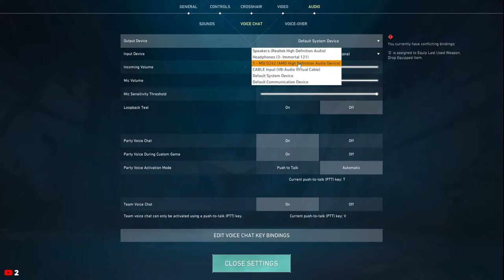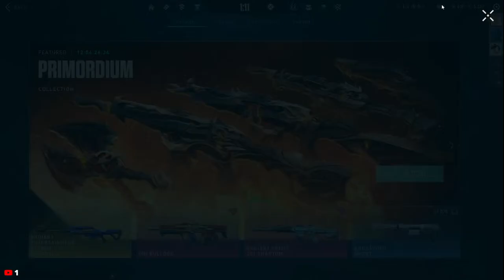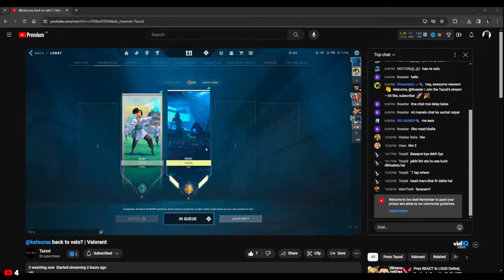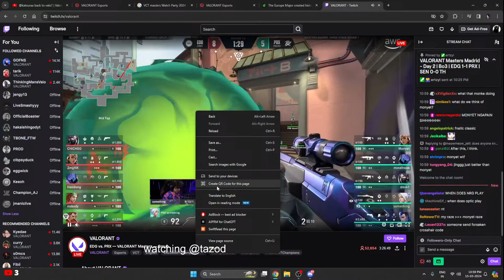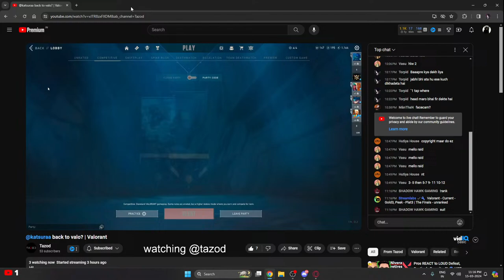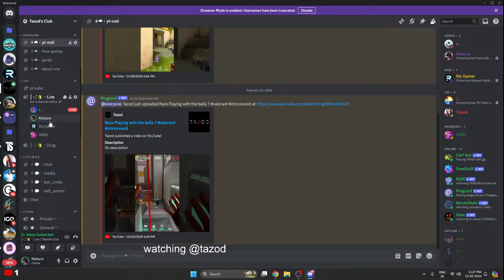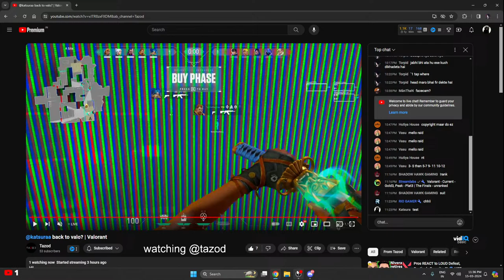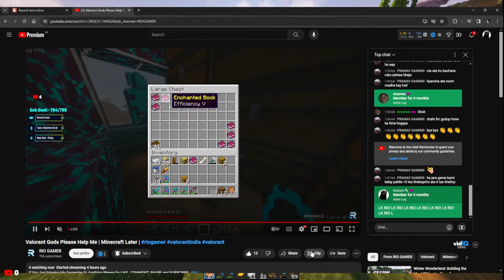Minecraft Now | Not Duo with @tazod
Hello everyone, and welcome to Katsura's channel! I bring you the best in entertaining gaming content right here. I stream games such as Valorant and enjoy playing with my friends.

You'll find thrilling gameplay, epic plays, and hilarious moments on my channel, all accompanied by my friends' infectious humor. I truly believe that gaming is all about having fun, and I strive to do so whenever I sit in front of my computer.

And when I'm not streaming here on YouTube, you can catch me on my Twitch channel, kat2ura, for even more live gaming action. There's nothing quite like sharing my passion for gaming with my viewers, so I hope you'll come along for the ride.

Whether you're a hardcore gamer or just love watching entertaining content, there's something for everyone here on my channel.

💻 ★My PC ★ 💻
GPU -6700XT
Processor: Ryzen 5 5600g
MotherBoard: ASRock B450M Pro4 R2.0
RAM : XPG ADATA GAMMIX D30 DDR4 32GB (2x16GB)
SSD: Crucial P2 500GB PCIe M.2 2280 SSD
Cabinet: Ant Esports 510 Air Mid Tower
PSU: PK750D - DeepCool
Monitor:  MSI Optix G242
Mouse: Razer DeathAdder Essential
Keyboard: CB-GK-16
MIC: Fifine A6T